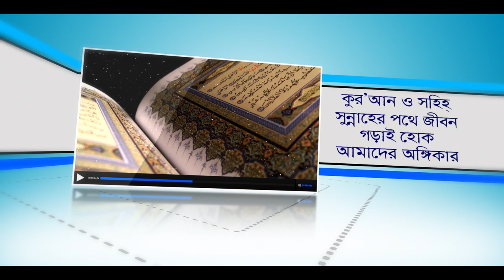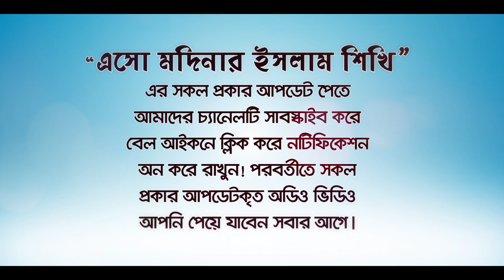কবর জিয়ারতের লাভ ক্ষতি! কবর জিয়ারতে যারা মুশরিক হয়ে ফিরে! BANGLA WAZ L by Rafiq Bin Lokman Madani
কবর জিয়ারতের লাভ ক্ষতি! কবর জিয়ারতে যারা মুশরিক হয়ে ফিরে!
Visiting the Shirk grave
শিরকী কবর জিয়ারত